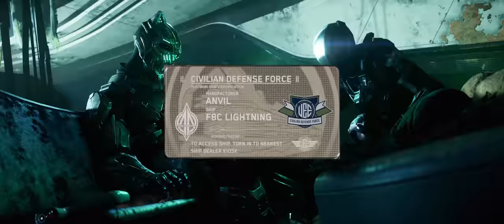How you can Loot Star Citizen's BEST fighter!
Learn how you can Loot Star Citizen's BEST heavy fighter for a limited time in  their 10 day anniversary event!

Interested in getting into Star Citzen?  Use this code when you register and get 5000 UEC more starting cash!

STAR-7DGC-QSBC